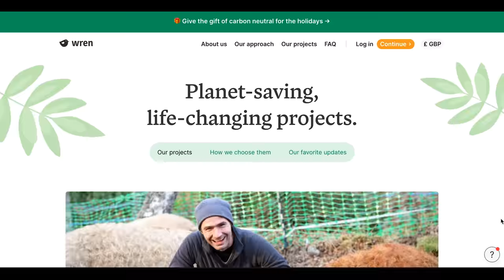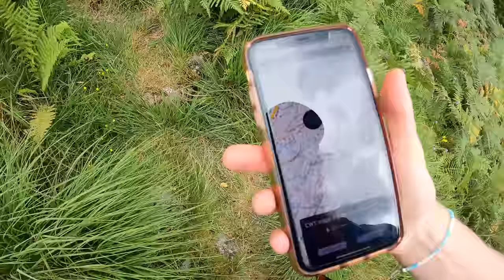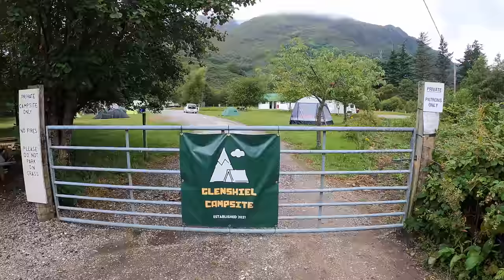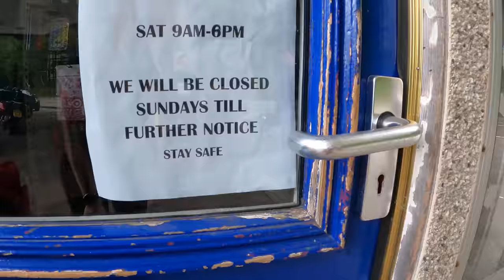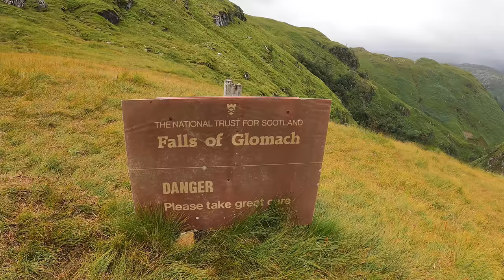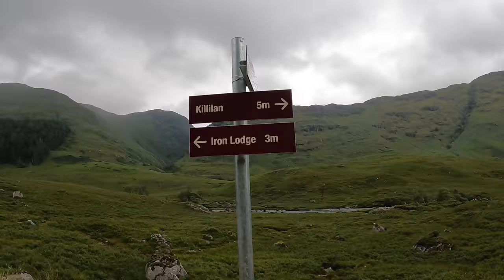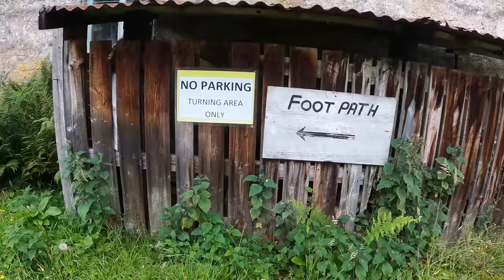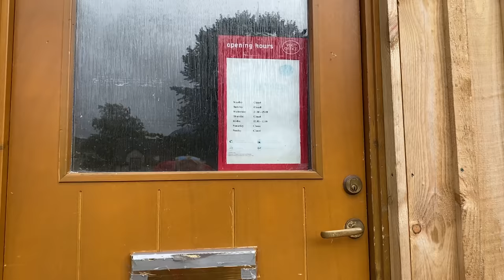Hiking 370km solo on the Cape Wrath Trail, Scotland | PART 2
This is Part 2 in this CWT video series, in which I hike from Loch Nevis, across Knoydart, and the Falls of Glomach area, to Strathcarron

I did this hike as part of a challenge that I made up called the Scottish Adventure Triathlon - cycling, paddle boarding, and hiking from the bottom to the top of Scotland.

If you want to know anything about the kit, planning, food, logistics, for this hike... I made a whole separate video on that so go check it out

Look out for part 3 in the series - coming very soon!